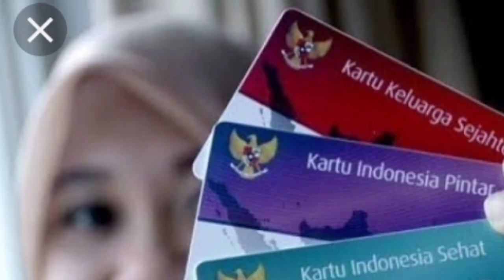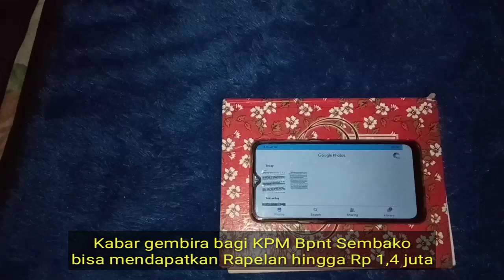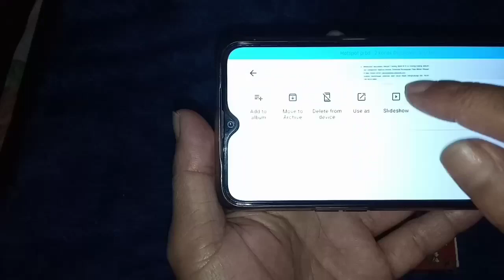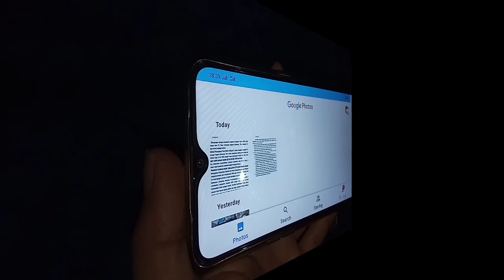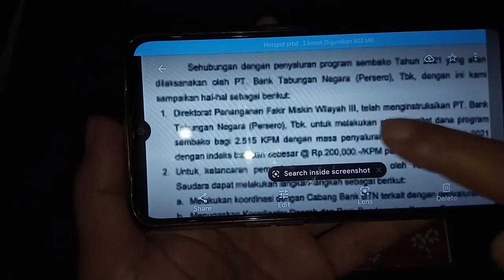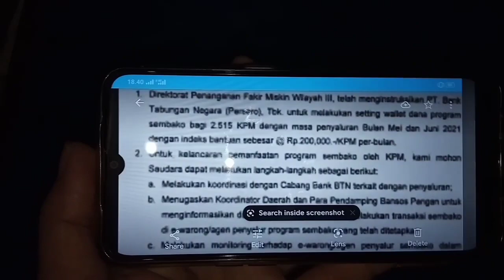Yes.!! Kpm Katagori Ini Bisa Dapat Rapelan Hingga 1,4 juta Bulan Juli 2021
pencairan bansos tertunda bagi Kpm Bpnt yang disebabkan data nya masih dalam proses perbaikan, dan Kpm yang data nya sudah padan maka bansos tertunda bisa disalurkan lagi.